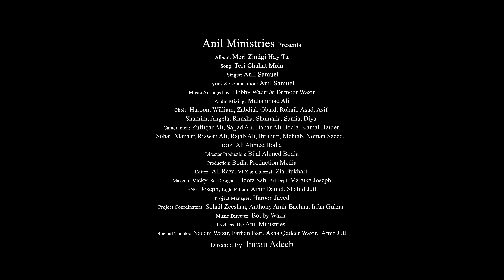Teri Chahat Mein || Anil Samuel || Official Video 4k || New Urdu Hindi Christian Worship Song 2022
Please Don't Upload  Any Content / Music / Video On Your  Channel Without  Our Permission .  Thanks

Album : Meri Zindgi Hay Tu
Song   : Teri Chahat Mein
Singer : Anil Samuel
Lyrics & Composition : Anil Samuel
Video  : Bodla Production Media
Studio : Bari Studio Lahore , Pakistan
Project Manager : Haroon Javed
Produced By : ANIL MINISTRIES

LYRICS
Meray  Paak  Pavitar  Piyaray  Khuda  Teri  chahat  mein  zindgi   bitaoon  main
Tujhay sijday karoon Teray Rooh say bharoon bus Tujh mein hi kho jaoon main
1 :
Main tha gunah mein  jakra hua  Tu nay mujh  ko  aazad  kiya
Baitay kay Lahoo say seencha mujhay ujra jeevan aabad kiya
Jhuk jhuk kar Teray charnon mein Prabhu shukar baja Tera laoon main
2 :
Aandhi  aur  sab  toofanon  ka  rukh  Tu  nay  Khudawand  phair  diya
Qudrat say bharay hathon nay Teray meray har dushman ko zair kiya
Pooray   dil   say  aur   sachaee  say  sada  mahima  Teri  gaoon main
3 :
Abrham Yaqoob kay Zinda Khuda mujh par ho hamaysha Fazal Tera
Jeevan kay sabhi  raston mein  meray thamay rakhna Tu haath mera
Ulfat   say    bhari   Teri   baatain   Sari   duniya   ko   batlaoon    main